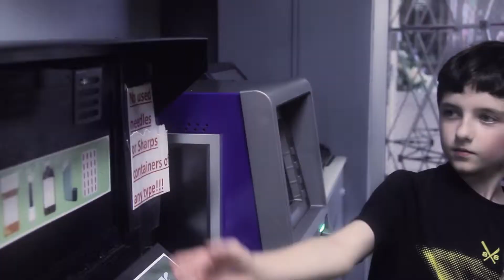rxPSA DonationBoxes HD